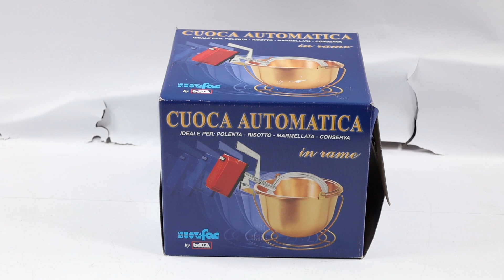NuovaFac Cuoca Automatica Smooth Copper Pot - Assembly tutorial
*How to assemble the NuovaFac Cuoca Automatica Smooth Copper Pot?

0:00-0:05 Intro
0:05-0:21 Product unboxing
0:21-0:27 Spare parts order
0:27-0:48 Assembly guide
0:48-1:10 The assembled machine
1:10-1:18 Outro

The copper pot for polenta, belonging to the Macom Cuoca Automatica series has spread rapidly in Italian kitchens and allows preparing polenta quickly and efficiently without any manual operation.
This copper pot is electrically powered to facilitate the rotation of an electric mixer that mixes the polenta.
Another important feature of copper pots for making polenta is the capacity of the pot. A 4 L pot like this one can produce up to 12 servings.
This material achieves optimum heat, allowing for perfect cooking.
This product is ideal for cooking polenta, risotto, jams and preserves.